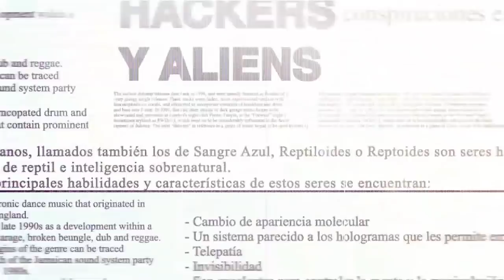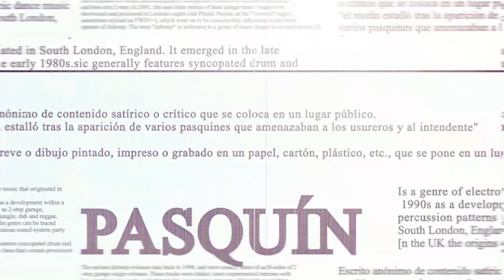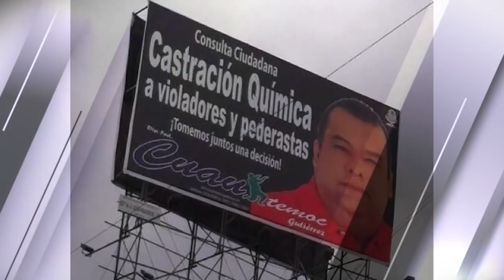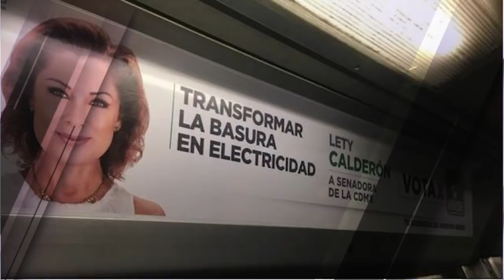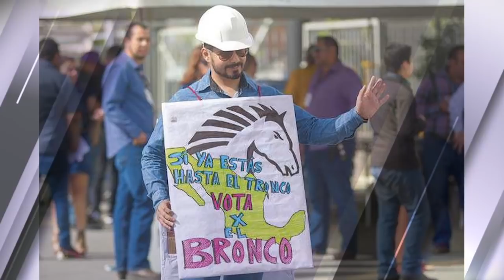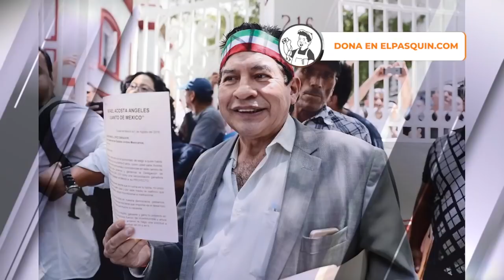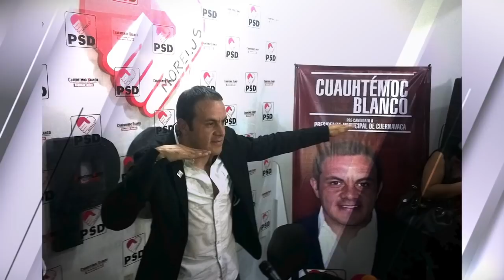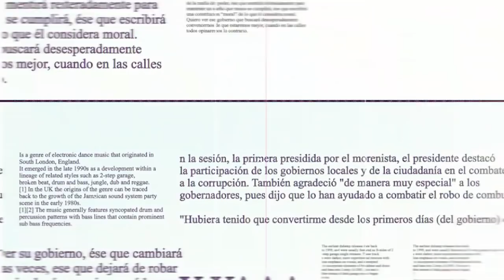Secretos obscuros de la política mexicana.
Los más grandes secretos de la política mexicana en el único noticiero Rata inmunda, Animal rastrero, Escoria de la vida, Adefesio mal hecho.

0:00 El Pasquín f̴a̴n̴t̴a̴s̴m̴i̴t̴a̴ Tapado 11
1:18 Temas
11:18 Cuauhtémoc Gutiérrez de la Torre
22:07 Mario Marín (el Gober Precioso)
32:06 Carmen Salinas
38:06 Alfredo Adame y Leticia Calderón
42:47 El Niño Verde
58:40 Eric del Castillo
1:01:28 Laura Zapata
1:08:19 Pancho Cachondo
1:18:02 Layín
1:22:26 Juanito
1:34:16 Kahwagi
1:39:38 La Puri
1:44:39 El Bronco
1:51:30 Samuel García
1:53:42 Gilberto Lozano
1:55:01 Irma Serrano y Layda Sansores
2:01:52 El Cuau
2:07:20 Damián Alcázar
2:10:22 Ana Gabriela Guevara
2:14:25 Lilly Téllez
2:16:46 Sergio Mayer
2:21:12 El Tomate
2:24:48 Félix Salgado Macedonio
2:28:56 Barbosa